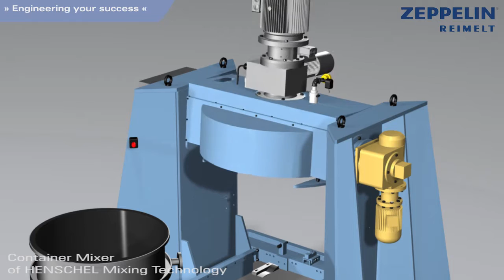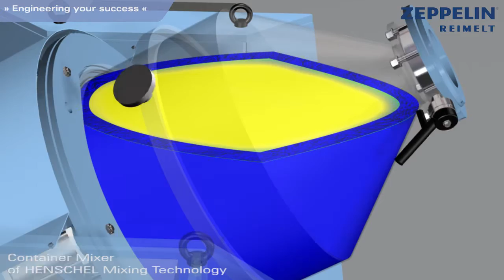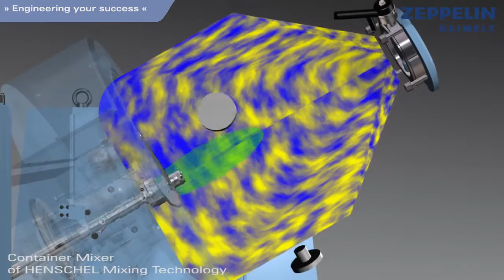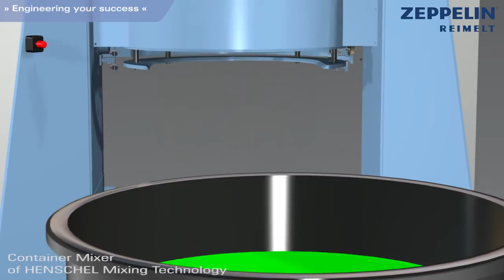Zeppelin Systems on Container Mixer Animation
Zeppelin Systems animation video showing Henschel Mixing Technology on Container Mixer.